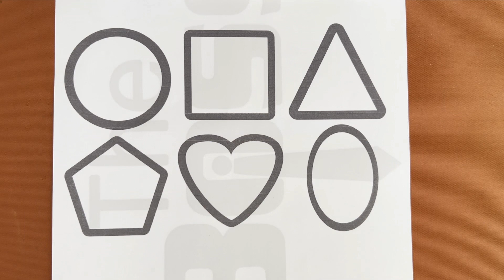Learn Shapes, Colors, Educational video for Kids |2d shapes drawing |Preschool Learning for toddlers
My Self Mayur , Welcome To Our You tube channel KIDS CRAZY COLORS.
Today I'm Painting Shapes, Colors, Educational video for Kids With Watercolors 🎨😊❤

Triangle
circle
heart
star
Pentagon
square
shapes